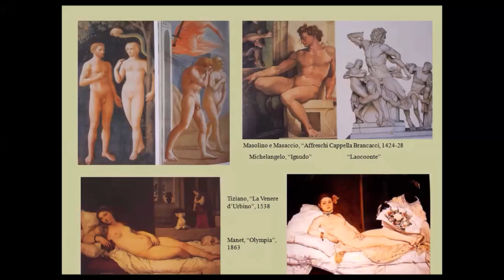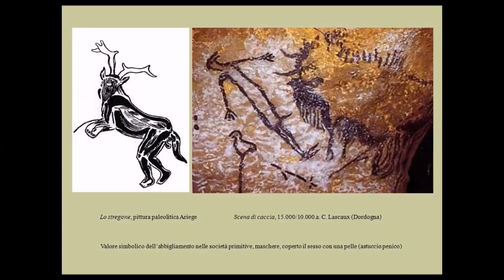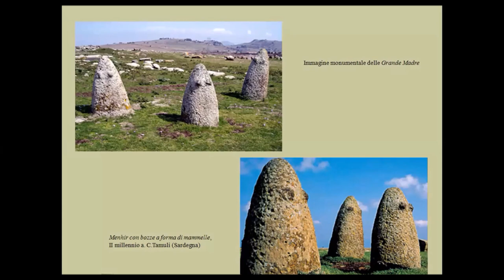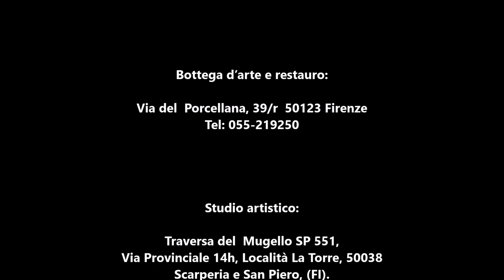Il Nudo nell'Arte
Il presente video è  un breve estratto della lezione "Il nudo nell'arte", uno degli argomenti affrontati nel corso di storia dell’arte "Viaggio nell'Arte" di Elisa Marianini
Il nudo nell'arte, se sei interessato ad acquistare l'intera lezione di 90 minuti:

Il presente video è uno degli argomenti affrontati nel corso di storia dell’arte "Viaggio nell'Arte" di Elisa Marianini. E’ possibile richiedere le videolezioni registrate consultando il sito nella sezione Corsi – Videolezioni